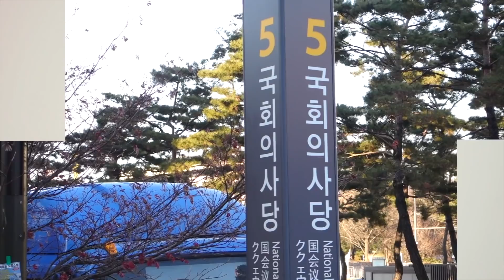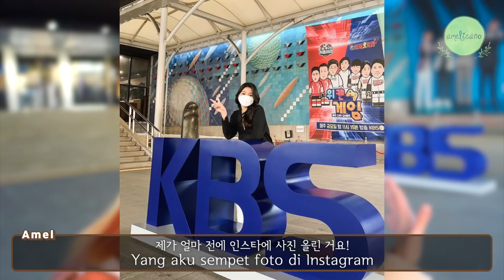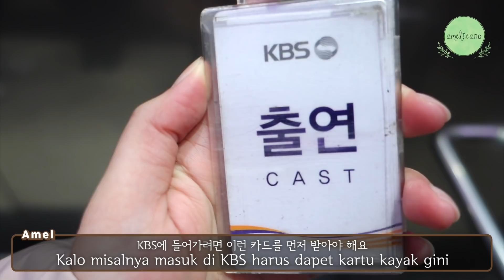VLOG : BEHIND THE SCENE LIVE STREAMING “KBS SONG FESTIVAL” | AMELICANO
Hai Karamel!

Jumat, 18 Desember lalu, aku ke KBS untuk live streaming buat acara KBS Song Festival 2020 di channel Youtube nya KBS WORLD Indonesia.

Ini dia vlog singkatnya yang baru sempet diupload hehehe